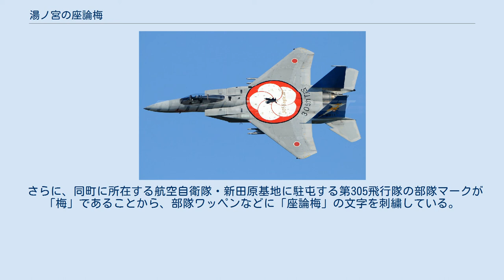湯ノ宮の座論梅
湯ノ宮の座論梅（ゆのみやのざろんばい）は宮崎県児湯郡新富町大字新田にある国の天然記念物である梅の木。
1935年（昭和10年）12月24日指定。
 湯の宮座論梅は、湯之宮「神武天皇御東征の際この地においてお湯を召されご休憩の後、梅の枝を突き立てたままお発ちになりその後これが芽を吹き元木となり成長して今日に至ったもの」と伝えられている。
 座論梅という名の起こりは「ザロミ」という梅の種類から名付けられたとも、また、徳川時代に佐土原、高鍋両藩の間に梅林の所有争いが起こり、両藩士がこの地で出会い座して論議したので座論梅となったものと伝えられる。
 この座論梅は、元は１株であったものが横に伸び地について新しい株となり次々と繁殖して、現在８０株になったものである。
樹齢は600年とも言われている。
 湯の宮の座論梅は、宮崎市高岡町の月知梅と並び、宮崎県の梅の名所として古くから知られている。
また、鹿児島県の「藤川天神の臥龍梅」を加え、三州三梅の一つと言われる。
 第305飛行隊の梅マーク。
（写真は茨城県・百里基地駐屯時代のもの） ウメを「町の木」としている新富町では、座論梅を町おこしに使っており、開花のシーズンにあわせ「座論梅梅まつり」を行っている。
そのほか、近隣施設であるゴルフ場「宮崎座論梅ゴルフクラブ」も「座論梅」をつけて名乗っている。
 さらに、同町に所在する航空自衛隊・新田原基地に駐屯する第305飛行隊の部隊マークが「梅」であることから、部隊ワッペンなどに「座論梅」の文字を刺繍している。